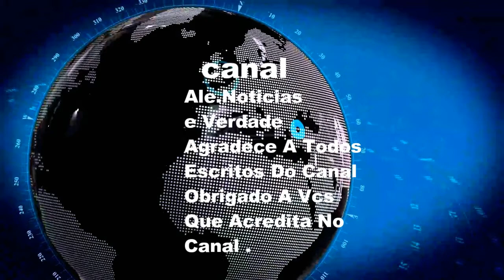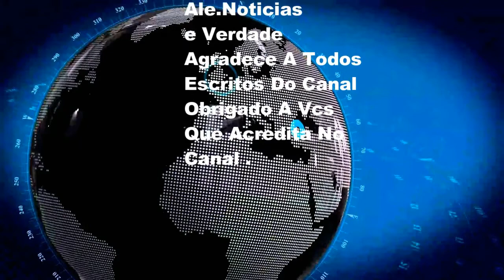Arma Apontada Pra Cabeça